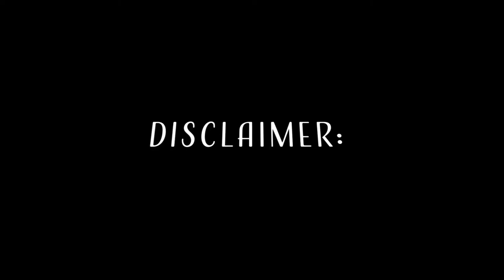Darius Johnson Documentary